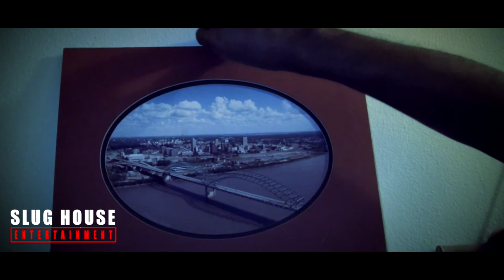2D to 3D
DJ RAY SHOWS  HOW TO TURN 2D OBJECTS INTO 3D VIDEO

How to turn a old 1989 2d picture to a 3d

Directed and Edited by: Ray Wiseman